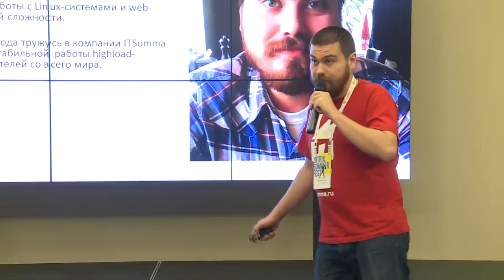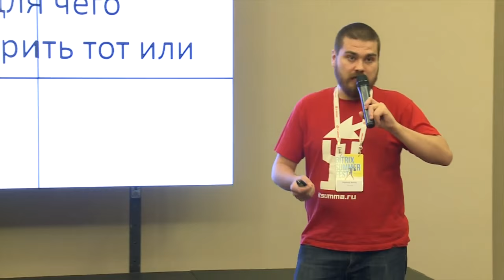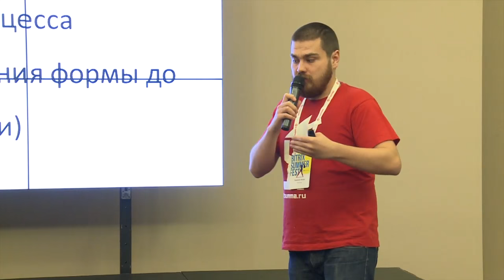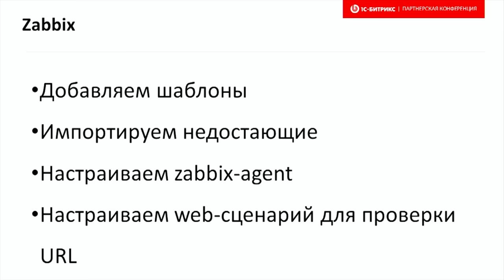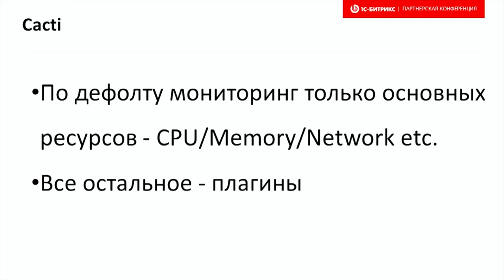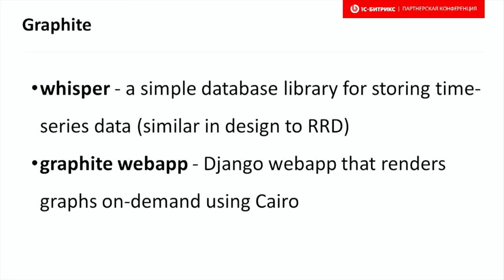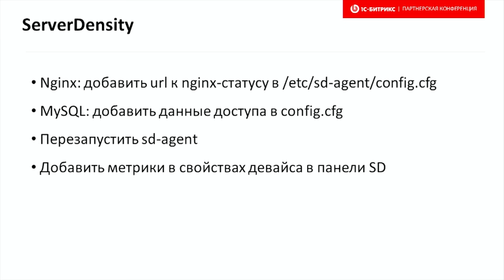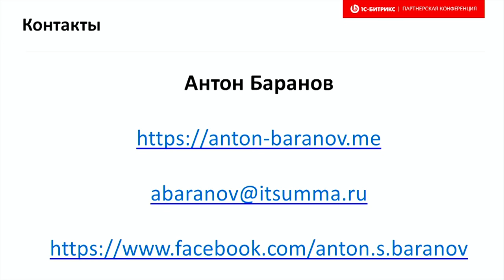1. Мониторинг проектов: сравнительный анализ существующих решений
Докладчик: Антон Баранов, ITSumma

Описание доклада:

- Что именно необходимо мониторить в высоконагруженном (и не только) проекте 24/7?
-  Мониторинг потребления ресурсов.
-  Статистика работы серверного ПО.
-  Бизнес-логика приложения.

- Обзор существующих open-source (cacti, zabbix, graphite, nagios) систем мониторинга.
-  Сравнение возможностей.
- Примеры конфигурирования для мониторинга типовых параметров сервера.
- Плюсы, минусы, подводные камни.

- Какие существуют SAAS-решения для мониторинга?
- Описание отличий от open-source.
- Примеры использования.
- За и против использования SAAS.